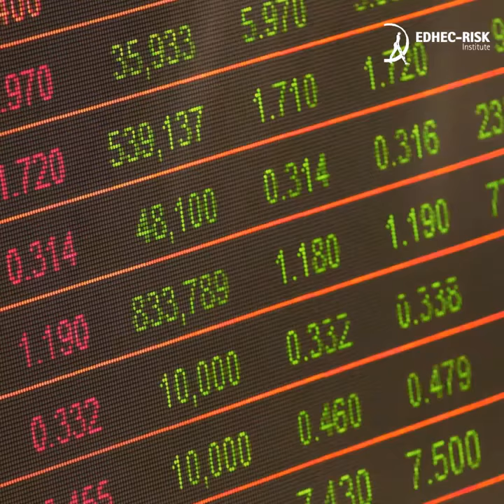EDHEC Research for Institutional Money Management supplement to Pensions & Investment P&I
This EDHEC-Risk Institute special issue of the Pensions & Investment supplement covers several research issues that have relevance for the investment industry today. We look at the use of financial engineering to manage climate risks. The role of financial markets and financial innovation as a mechanism to enforce climate policy and to accelerate the transition toward a low-carbon economy is still overlooked. We provide a definition of value in Treasury bonds that allows for statistically significant and economically relevant predictions of cross-sectional excess returns. We introduce a comprehensive investment framework blending liability-driven investing and factor investing. We create two interpretable liquidity measures that we associate with market and funding liquidity. Finally, we examine the question of cross-sectional momentum in the U.S. sovereign bond market.

SUPPLEMENT CONTENT
A Look at the Landscape for Climate Change Finance
Defining and Exploiting Value in U.S. Treasury Bonds
Factor Investing in Liability-Driven Investment Solutions
Robust and Interpretable Liquidity Proxies for Market and Funding Liquidity Cross-Sectional Momentum in the U.S. Sovereign Bond Market